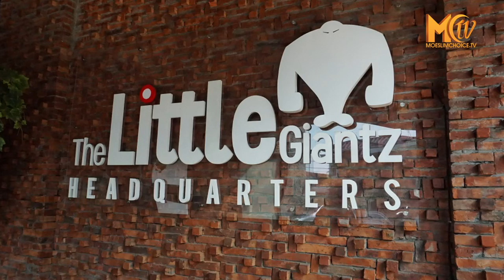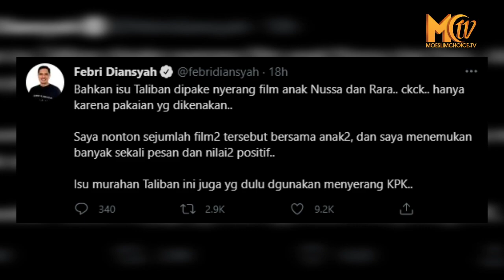DISERANG ISU TALIBAN, FILM ANIMASI NUSSA DAN RARA DITONTON 48 JUTAAN LEBIH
Film Animasi Nussa dan Rara yang diproduksi studio animasi The Little Giantz dan 4Stripe Productions, yang ditayangkan pada layanan berbagi-video YouTube sejak November 2018, kini tiba-tiba mencuat dan menjadi sorotan serta pembicaraan di medsos.

Serial animasi bernuansa Islam, yang tayang perdana bertepatan pada Hari Maulid Nabi SAW ini, dianggap sebagai promo yang merusak, gara-gara pakaian yang dikenakan Nussa dianggap sebagai pakaian khas Taliban.

Akun @eko_kuntadhi dalam unggahannya menulis bahwa pakaian yang dikenakan Nussa adalah pakaian khas Taliban, anak Afghanistan. Dalam unggahannya itu, akun tersebut juga menyertakan foto animasi Nussa dan Rara.

"Apakah ini foto anak Indonesia? Bukan. Pakaian lelaki sangat khas Taliban. Anak Afganistan.

Tapi film Nusa Rara mau dipromosikan ke seluruh dunia. Agar dunia mengira, Indonesia adalah cabang khilafah. Atau bagian dari kekuasaan Taliban.

Promosi yg merusak!" tulis akun tersebut.

Kontan saja, unggahan itu pun langsung banjir komentar dari para warganet, yang umumnya mendukung film animasi Nussa dan Rara.

"Bahkan Isu Taliban dipake nyerang film anak Nussa dan Rara...ckck.. hanya karena pakaian yang dikenakan.  Saya nonton sejumlah film2 tersebut bersama anak2, dan saya menemukan banyak sekali pesan dan nilai2 positif... Isu murahan ini juga yang dulu digunakan menyerang KPK..." tulis akun @febri**

Bahkan akun @Azzam** mengunggah foto Presiden Jokowi bersama cucunya, dan menulis, "Betapa lucu dan menggemaskan Jan Ethes Srinarendra, cucu dari Presiden Joko Widodo ini. Semoga menjadi anak yg shalih lagi pintar.

Baju yg sedang dikenakan oleh Jan Ethes mengingatkan saya dengan film animasi, Nussa dan Rara."

Peru diketahui bahwa film Nussa dan Rara yang berjudul "Nussa: Tidur Sendiri, Gak Takut!" hingga kini telah ditonton lebih dari 48 juta kali. Sementara, 510 ribu lebih orang memberikan tanda likes.